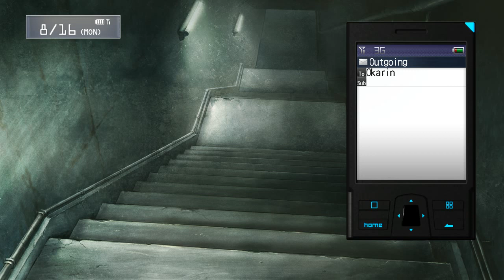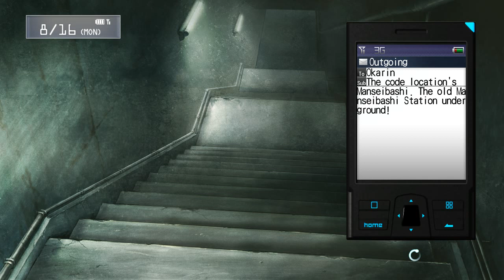STEINS;GATE: Linear Bounded Phenogram - Gameplay #95